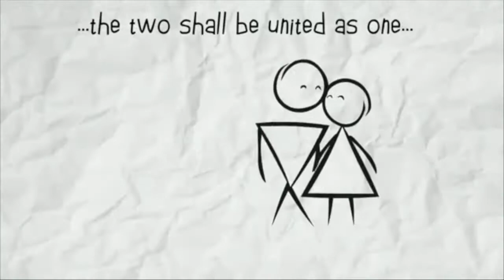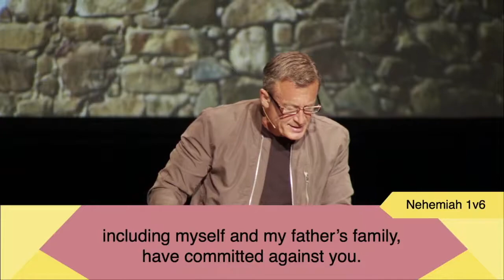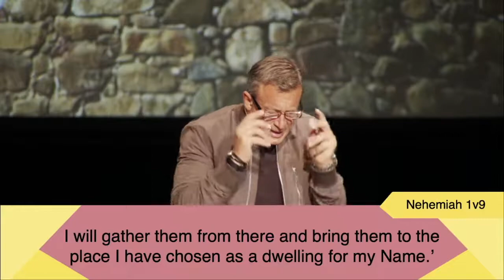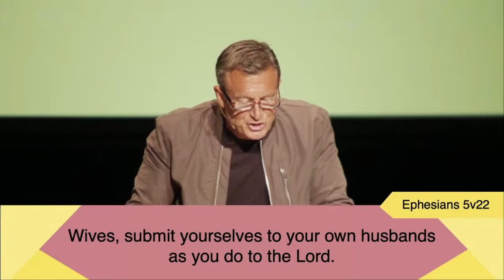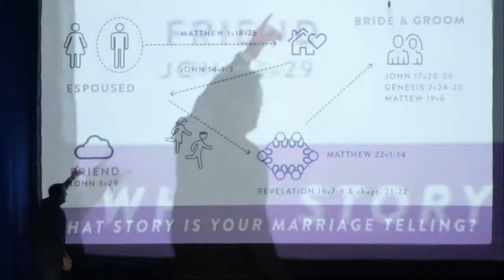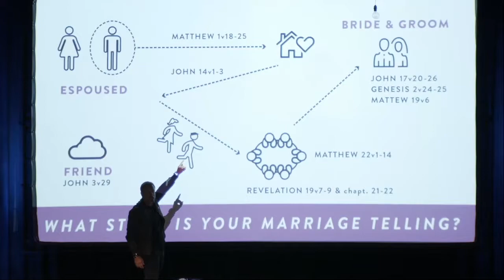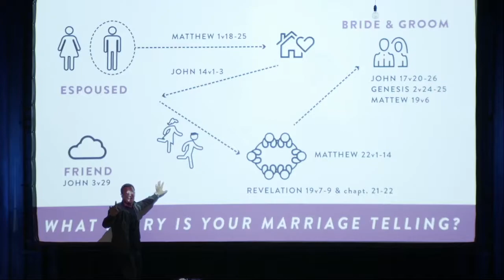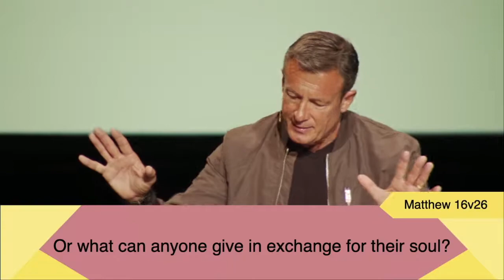Larger Purpose gives meaning to everything we do